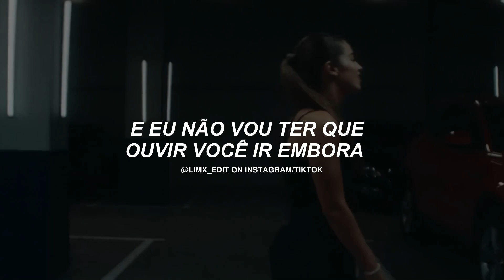Noa Kirel - Gone (Tradução/Legendado)